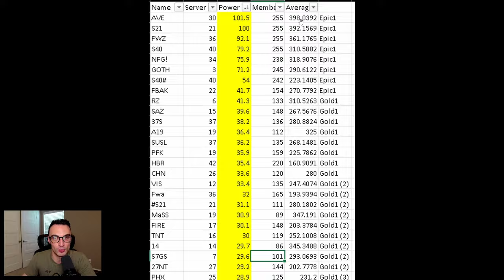Warpath - I Solved The Matchmaking Balance Issue | (Harsh But Necessary)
Theater of Conquest events are one of the biggest events in Warpath. Unfortunately the balancing of alliances in the Legendary Theater of Conquest events has been a big issue for over two years in Warpath. But, I think I found the solution to solve this problem even though some might not like it.

Partnered Content Creator for Warpath by Lilith Games.